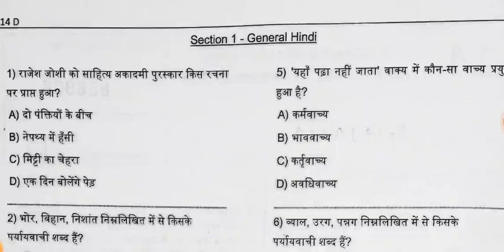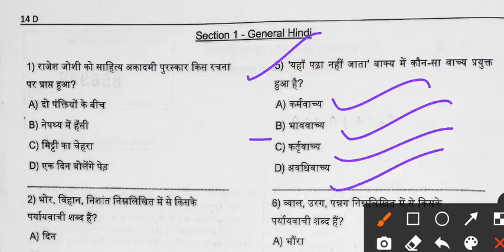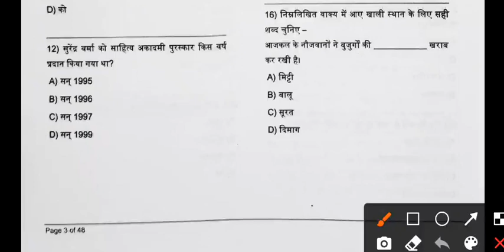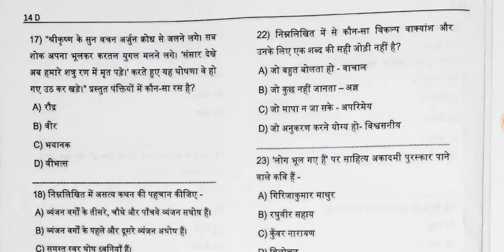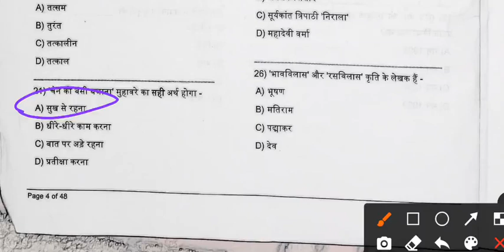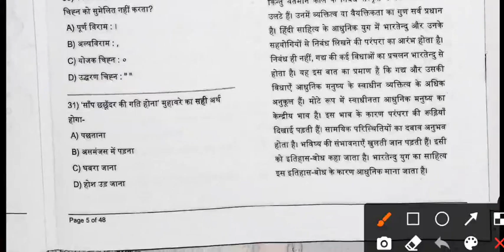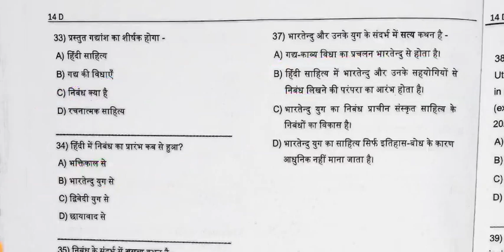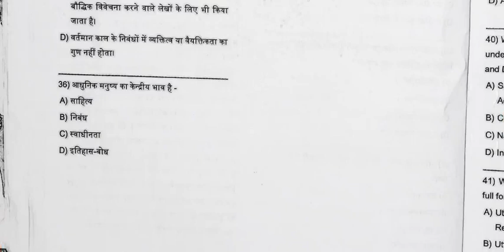jel warden hindi. जेल वार्डन shift-2 हिंदी. unique education center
jel warden second shift
second shift hl question
20 disambar solve question
second shift solv question

mul krtavya question answer
jel wardar test series
jel wadar
jel wardar slabus
jel wadar exam date
jel wardar exam date 2020
jel wardar previous year paper
jel wadar admitcard
jelwardar exam date

jel wardar practice set
jel wardar slabus
jel bndi rakshak
jel wardar kreji gk trik
jel wardar ful slabus
jel wardar study iq.
jel wardar civil seva
jel wardar question
jel wardar question answer
jel wardar jel wardar

upp mul kartavy question
upp polity muladhikar question answer
muladhikar question
muadhikar polity question answer
raj ke niti nideshk tatv question
pp polity question
upp polity question answer
upp political question answer
important polity question
rajbhasha political question answer
polity practice set
political practice set upp
p

upp test preparation
brand ambassador 2020 list

brand ambassador 2020 online study point
brand ambassador kya hota hai.
brand ambassador 2020. important questionवर्तमान मे हुवी नई नियुक्ति
महत्वपूर्ण ब्यक्ति.
महत्वपूर्ण पद
वर्त
india forest report 2019
india forest report 2020
भारत मे वन
भारत मे फारेस्ट

kisi bhi prakar ke question ke liye aap coment box me puchh skte h
history test
history question
history question answer important
history important question
itihas question
itihas question answer

ssc.
bank
railway
upp
lower pcs.
tet
ctet
ntsc
science gk.
science gs
h
juneral science
gk question
gk question

...physics test
corona update
corona question
c

economic survey
economic survey 2020
economic survey r.o.

भारत भूगोल
विश्व भूगोल
geography test
indian geography
important index
most important index
mahtvpurn suchkank

world geography
most important geography test series.
important geography test.
bank biology question
railway biology question
itihas ke mahtvpurn question
history gk
history gs
important history question answer.
ssc history
cgl history
upp history
polity test
ssc polity question
ssc polity question answer
upsc polity question
pcs polity question
impotent polity question answer
up jngdna
up census
up sachhrta
up important question
up question answer
up janganna 2011 hindi
up jnganna exampur

upp gs
upp gk
upp history
upp science
upp important gs question
upp important question
current affairs
only current affairs
ro current affairs
samiksha adhikari current after
current affairs
only current affairs question